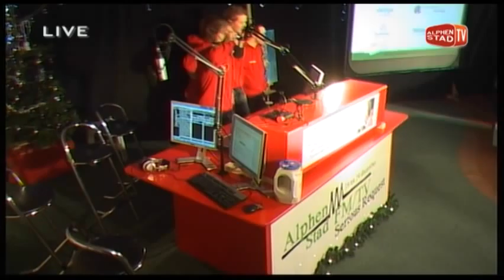De start van Alphen Stad FM/TV Serious Request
Op 18 december werden Alphen Stad FM deejays Kevin van Arnhem, Danny de Bruin, Michel la Faille en Wesley Hoek opgesloten in het Glazen Huis aan het Thorbeckeplein om geld in te zamelen voor kinderen getroffen door HIV. De openingsceremonie was live te volgen op radio en tv.